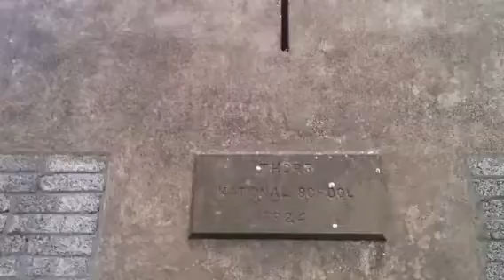Thorr National School, Donegal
Thorr National School